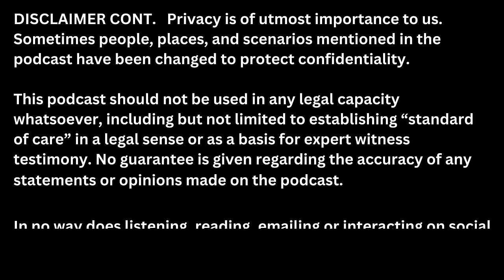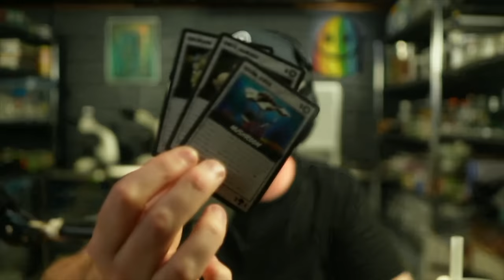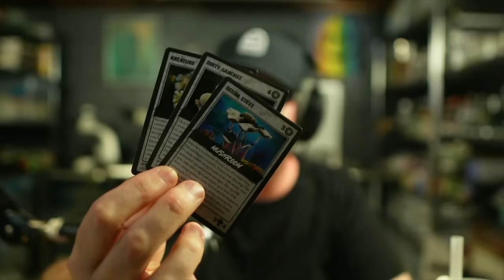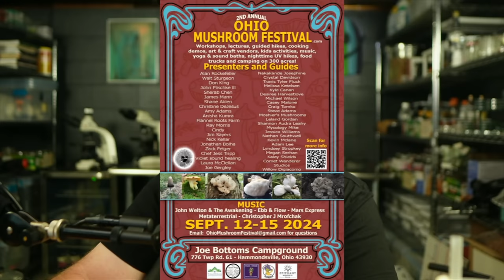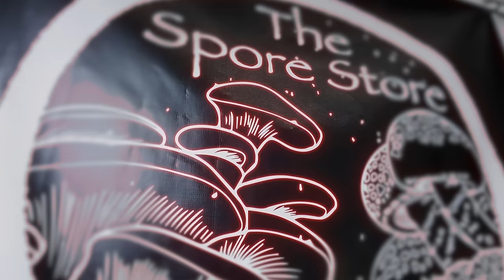Why Mushroom Festivals Are Changing the Mycosphere with Peter McCoy 🍄 The MycoGeeky Podcast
Why Mushroom Festivals Are Changing the Mycosphere | Peter McCoy & Leland Gordon | Cordyceps, Radical Mycology & More

Welcome to another episode of The MycoGeeky Podcast! In this episode, we explore why mushroom festivals are playing a crucial role in shaping the future of the mycosphere and transforming society’s relationship with fungi. 🍄🌱

First, we interview Leland Gordon of The Spore Store, a local gourmet mushroom farmer from Akron, Ohio. Leland will be hosting a cordyceps cultivation workshop at the upcoming Ohio Mushroom Festival (September 12-15, 2024, in Hammondsville, OH). Learn all about cordyceps cultivation techniques, their medicinal benefits, and why growing them is becoming so popular!

Next, we dive deep into an exclusive interview with Peter McCoy, author of the renowned book Radical Mycology, a must-read for anyone interested in fungal biology, ecology, and mycoremediation. Peter’s book has sparked a global grassroots movement, encouraging mycologists, hobbyists, and activists to explore the healing potential of fungi in ecosystems and human communities.

Peter is also the founder of Rad Myco, a biennial, family-friendly festival that celebrates the human-fungal relationship. The 7th Rad Myco event runs Sept 26-29 in Molino, Oregon, and brings together mushroom enthusiasts, artists, and earth stewards from around the globe for four days of mushroom foraging, workshops, art installations, and much more. This event has become a cornerstone for mycophiles looking to learn about mushroom cultivation, mycoremediation, and the environmental benefits of fungi.

In this episode, we uncover how mushroom festivals like Ohio Mushroom Festival and Rad Myco 7 are helping to shift public perception and appreciation of fungi, and why these gatherings are crucial for building a stronger, more connected mycoculture.

🔥 Key Topics:
- Cordyceps Cultivation at Ohio Mushroom Festival
- Fungal Biology & Ecological Importance
- How *Radical Mycology* Changed the Fungi World
- The Role of Mushroom Festivals in Shaping the Mycosphere
- Rad Myco Festival and its Global Impact

Timestamps:
0:00 - Introduction
5:37 - Leland Gordon Interview (Cordyceps Cultivation Workshop)
33:56 - Peter McCoy Interview (Radical Mycology & Rad Myco 7)